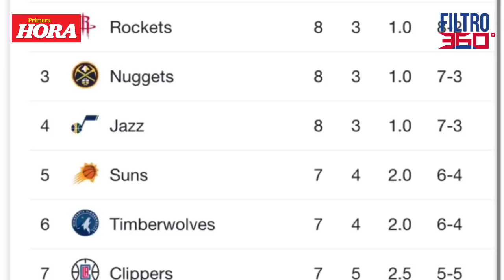EL FILTRO 360 5TA EDICION TRAIDO A USTEDES POR Overall Contractors Group, Inc